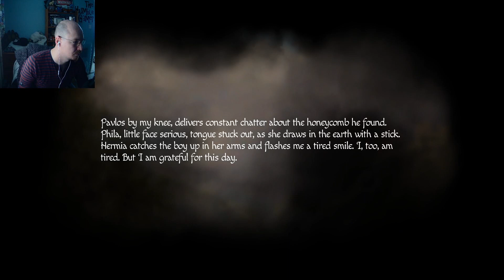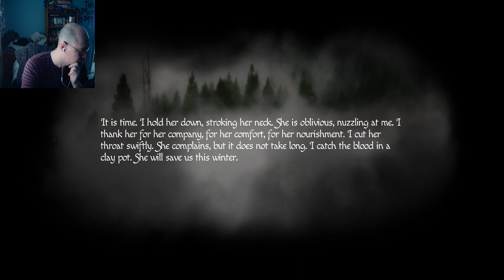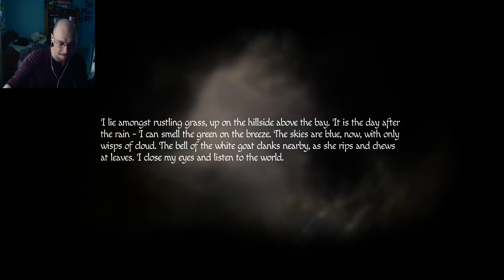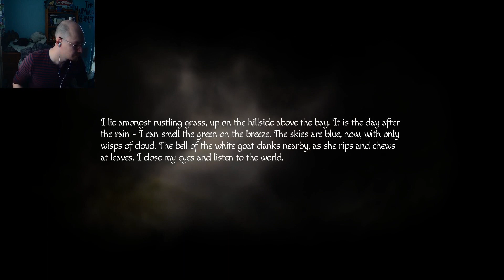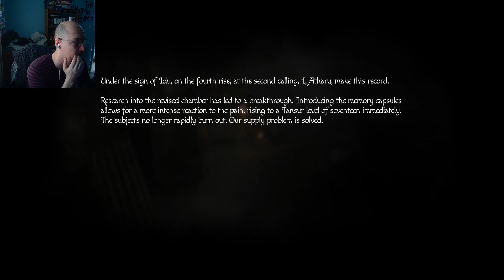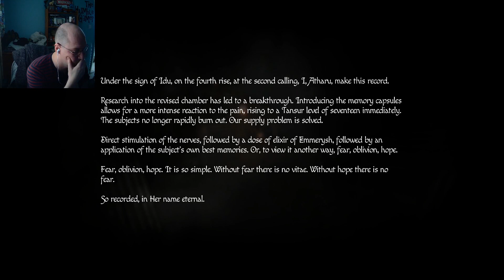AMNESIA: REBIRTH #13 - A Tale Of Two Spirits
Having escaped the Lair, Tasi is now confronted by two ghostly apparitions. One promises help. The Other, not so much...